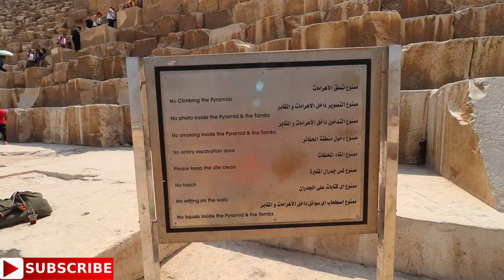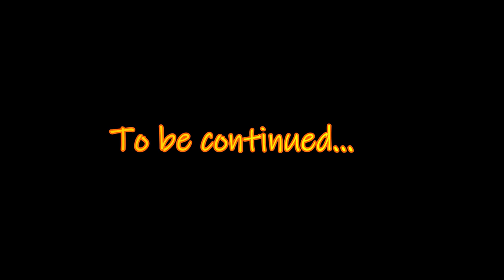Egypt Pyramids reached in 100 rupees | Travel video in HINDI 🔥🔥🔥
Travel video in HINDI | Egypt pyramids
I took hotel at downtown area in Cairo city.from there Giza pyramids is 1 hour distance .You can take uber or cab to go there but I took local bus from Tahrir square. Bus fare is around  7-8 Egyptian pound. It is so cheap to travel in Egypt by local transport.So I saved money by using local bus.It was so nice to travel with local Egyptians.